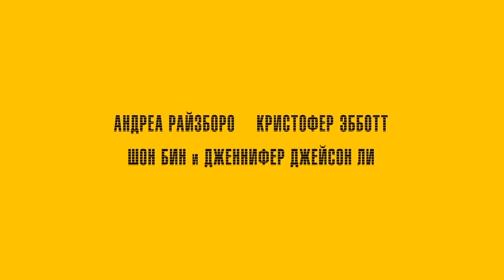В чужой шкуре — Русский трейлер фильма 2020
Дата выхода в РФ – 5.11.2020
В будущем убийства совершаются с помощью неких мозговых имплантов, благодаря которым киллер может оказаться в теле другого человека. За этим стоит зловещая корпорация, и вскоре исполнительница таких ужасных заданий сама начинает необратимо меняться.

Оригинальное название: Possessor
Страна: Великобритания, Канада
Дистрибьютор: MEGOGO Distribution
Режиссер: Брэндон Кроненберг
Жанр: ужасы, фантастика, триллер

В ролях: Габриэль Грэхэм, Хеннеки Талбот, Мэттью Гарлик, Дэниэл Парк, Андреа Райзборо, Дженнифер Джейсон Ли, Хрант Альянак, Рэйчел Кроуфорд, Россиф Сазерленд, Гейдж Грэхэм-Арбутнот
В чужой шкуре — трейлер фильма (2020)